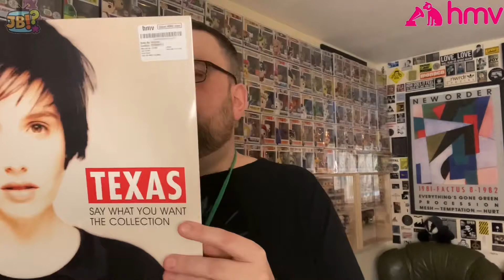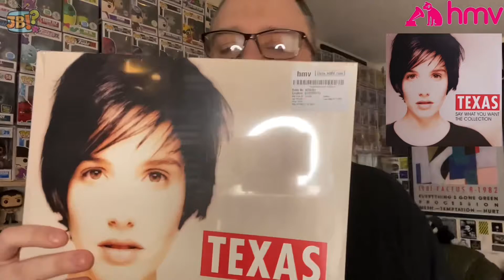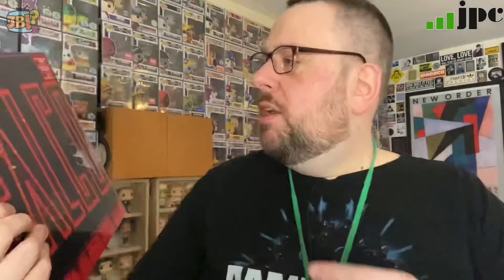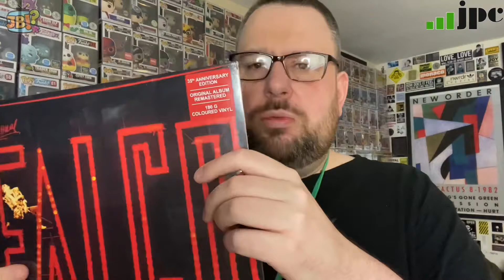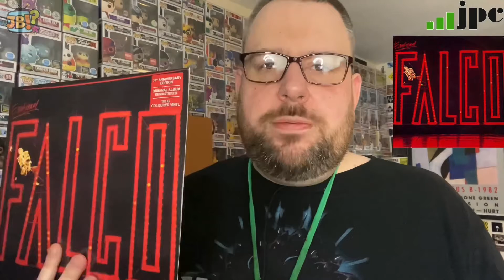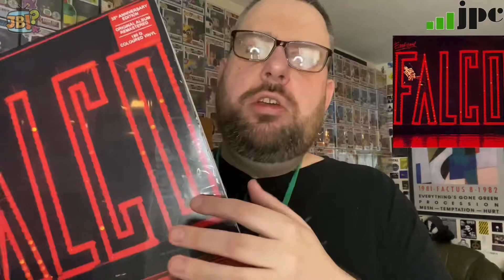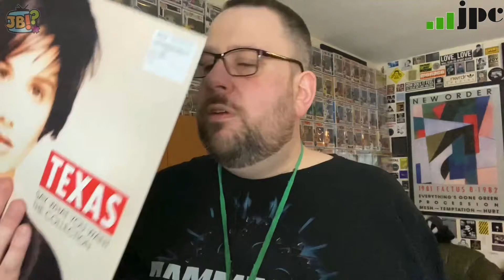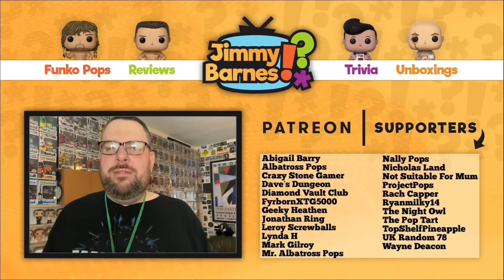A Late Arrival LP from HMV & a Colour Record Imported from Germany